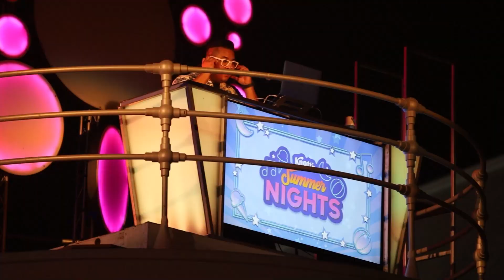Bring on the Summer Party with Knott's Summer Nights 2022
Join us as the Party Planning Crew of Knott's Summer Nights kicks off this summer's evenings of music and food festival extravaganzas!